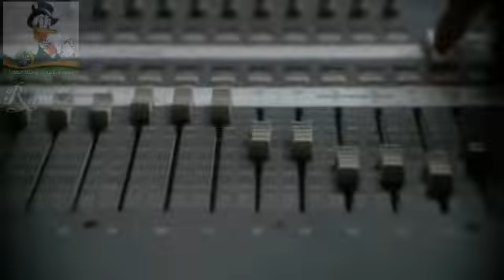Mamma Mia Gimme Gimme Gimme new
اغاني من الزمن الجميل